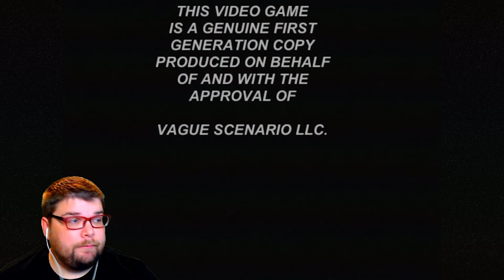Power Drill Massacre | Puppet Combo Scary Jumpscare Game MixoNat Reaction Letsplay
In 1987, Megan and her passenger, Jeff, get in a devastating car crash. Megan soon seeks help for her passenger and stumbles across a factory and decides she can ask for help there. She soon realizes she is trapped in the factory with a crazed killer wielding a power drill. Can Megan survive the drill killer?
3 monitor setup
1 ASUS VG248QE
2 ASUS VS248H-P
CORSAIR M65 Pro RGB
PC Setup
3 monitor setup
1 ASUS VG248QE
2 ASUS VS248H-P